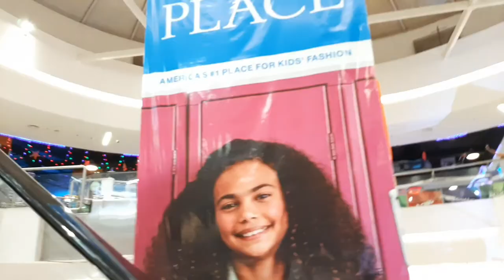Goa India video | Shopping in Goa || Goa Vlogger Nandita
About Video
I am visiting goa and making videos for you
I will make video about all the beaches and
All the famous place in india presently I am
Shopping in goa here I met with many
You can watch on my channel I hope you
Like my channel and my goa video